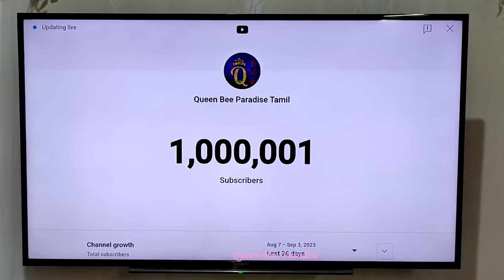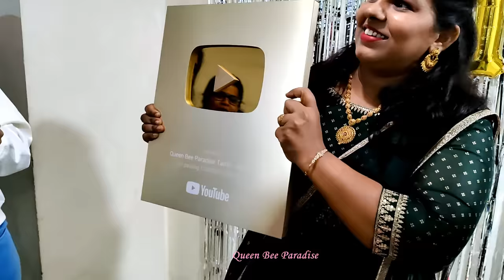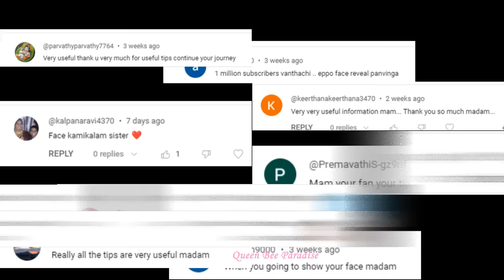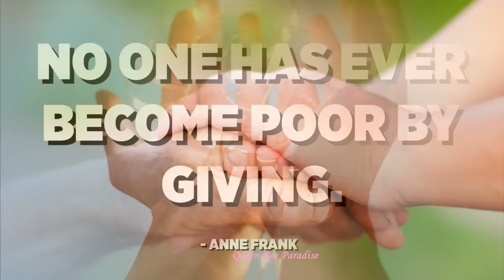🔴Surprise 🎉 முதல் முறையாக முகம் காட்டுகிறேன் - 1 Million Subscribers Celebration - Face Reveal Video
Surprise 🎉 1 Million Subscribers Celebration - முதல் முறையாக முகம் காட்டுகிறேன் - Face Reveal Video

First time Face reveal
Revealing face for the first time
Face reveal moment
Queen bee paradise face reveal
Queen bee paradise Tamil face reveal
youtube Golden play button
unboxing golden play button award
revealing my story
revealing my life story.
my life story
motivation.